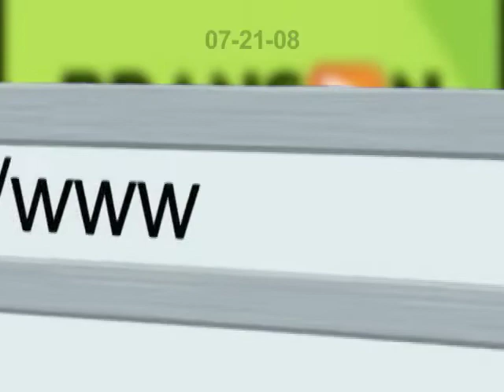BransonWebcast.com | Tony Hassini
BransonWebcast Episode #26
Guest: Tony Hassini

World President of the International Magicians Society (with over 37,000 members), Tony Hassini has influenced the art of magic across the world by honoring the best in the business with the prestigious "Merlin Award" for excellence in the art of magic.

As a young, hearing impaired child from the Mediterranean Island of Cyprus, Tony found the courage to leave home at the tender age of 16 and travel to London, England in search of a better life. Unable to speak English, and washing dishes to earn a meager living, he stumbled across a local magic shop and his life changed forever. The art of magic gave him the self confidence and opportunity to become somebody special.

His unique ability to combine magic with marketing brought him great success over the years including a very notable campaign he created for one of the largest fast food chains in the country, the Marvelous Magical Burger King.

Tony is also Chairman and CEO of Distron Video Corporation, and has been an innovator on the leading edge of excellence in film, video, and DVD productions since 1973.

Magic changed Tony Hassini's world... and he, in turn, changed the world of magic!